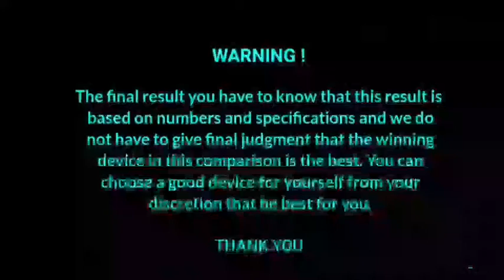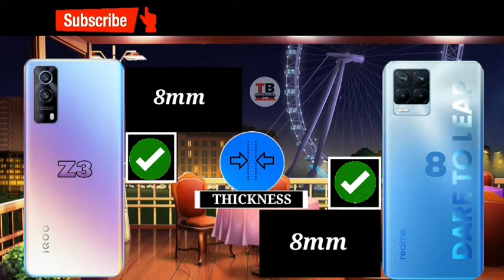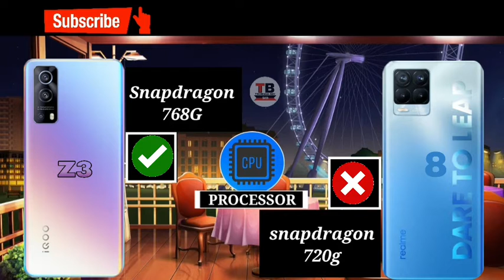iqoo z3 vs realme 8 pro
Realme 8 pro vs iqoo z3 | iqoo z3 vs realme 8 pro
Hello,
《My other videos link click》 -
Samsung m21 vs redmi note 9 pro-